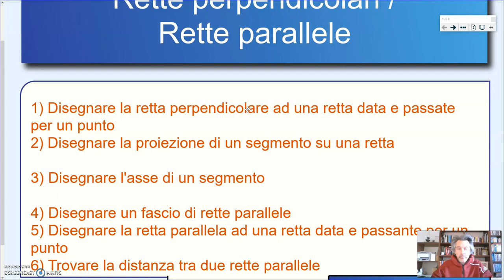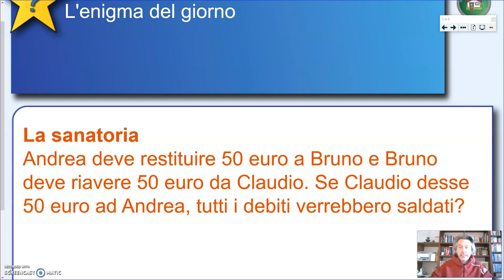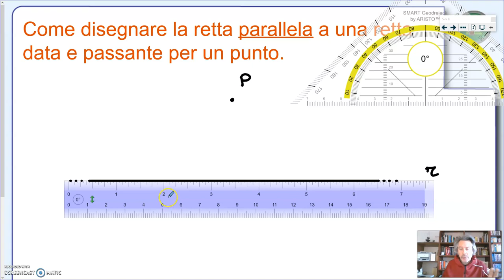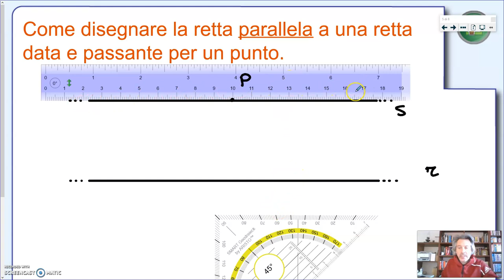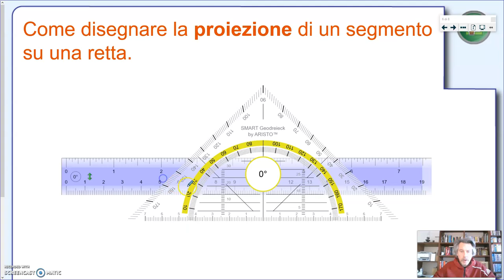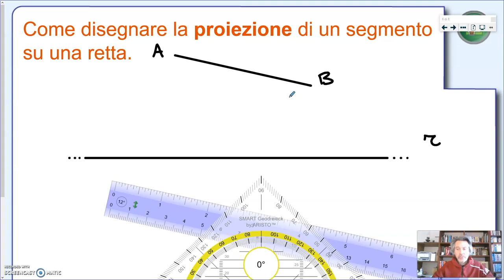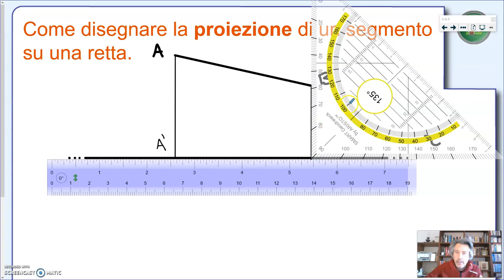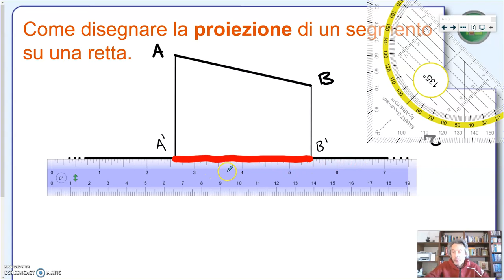Rette perpendicolari / Rette parallele - Geometria 1